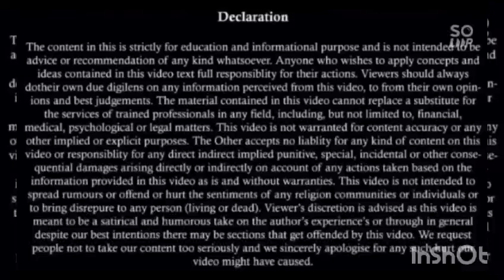तलाक के बाद भी पत्नी रह सकती है पति के घर right to Residence High court का फैसला